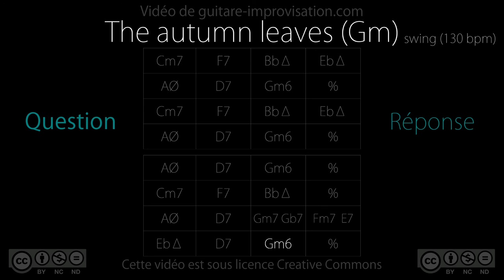The Autumn Leaves (Gm) : Question-Réponse (Q&A)